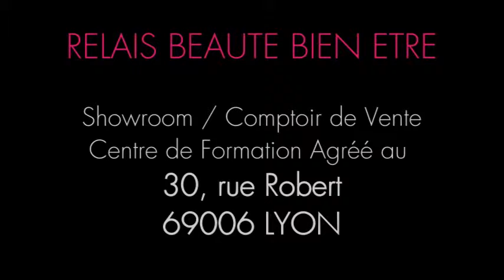CND tesear Vinylux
Présentation de notre "Weekly Polish" !